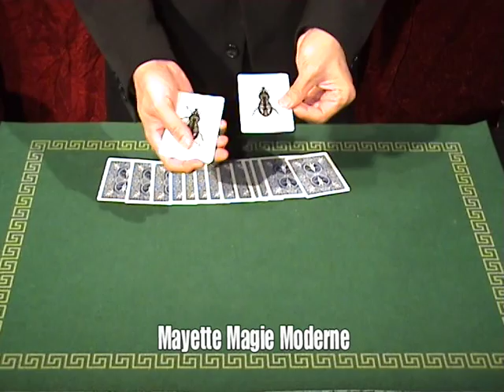Tueur de Mouches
Aldo Colombini / Dominique Duvivier

Le « Progressive Assembly » le plus décapant qui soit !

En effet, au lieu du tour des quatre As classique, vous allez utiliser des cartes qui représentent de magnifiques dessins de Mouche !
Quatre cartes (c'est-à-dire quatre mouches, donc) que l'on pose en un  rang sur la table. On pose trois cartes à faces blanches (du papier tue-mouche ?...) sur chacune des cartes mouche.

Bzzz. la première mouche s'envole mystérieusement du premier paquet (il y a maintenant quatre cartes blanches). et on retrouve deux mouches dans le deuxième paquet (avec deux cartes blanches, donc).

Bzzz, Bzzz. les deux mouches disparaissent ensemble du deuxième paquet (on se retrouve avec quatre cartes blanches). et on a alors trois mouches dans le paquet suivant (+ une carte blanche, bien sûr !).

Bzzz, Bzzz, Bzzz, Bzzz. Attention, formation de Mouches en vue !
Les trois mouches ont migré de leur paquet (là encore, quatre cartes blanches). Où sont-elles allées ? Vous donnez alors une tape sur le dernier paquet, en expliquant qu'elles vont rejoindre leur chef (qu'on reconnaît. parce que c'est la seule mouche qui a les yeux bleus !).
Mais, là, vous vous apercevez que vous avez peut-être fait une bêtise quand vous avez frappé le dernier paquet. car lorsque vous retournez les quatre cartes une à une, on retrouve bien quatre mouches, mais dans quel état. car elles sont maintenant complètement écrasées !!!

Points forts :
- Très impressionnant, le climax de ce tour fera éclater de rire votre public. on ne risquera pas à ce moment d'entendre une mouche voler !!!
- Aucune technique délicate à effectuer.
- Possibilités de mise en scène très nombreuses.
- Vous pourrez choisir la version du tour qui vous convient le mieux parmi les différentes idées, concepts et routines proposés par Aldo Colombini, Peter Maloney, et Dominique Duvivier !
- Cartes superbement dessinées fournies en Bicycle.